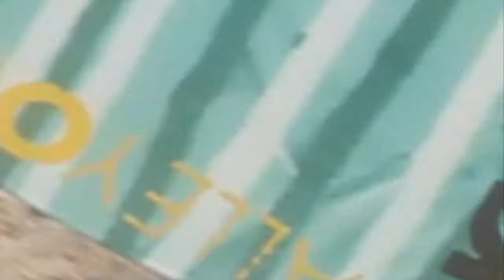North Florida Spring Surf and Skimboarding | Tubes and Turns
Florida has great weather. Enjoy this Cosmic Creation